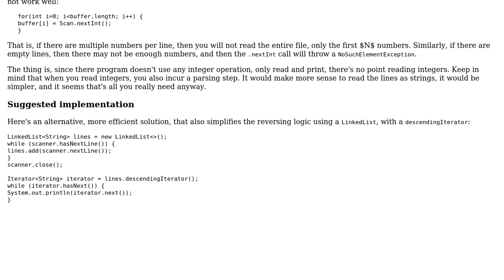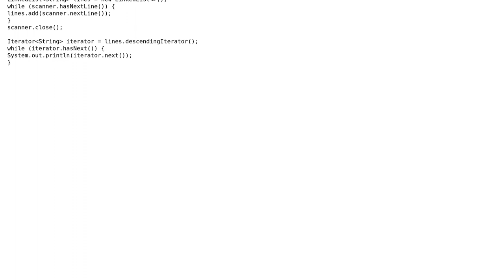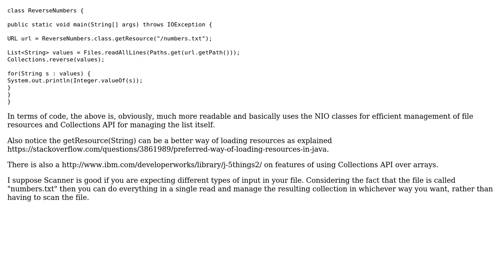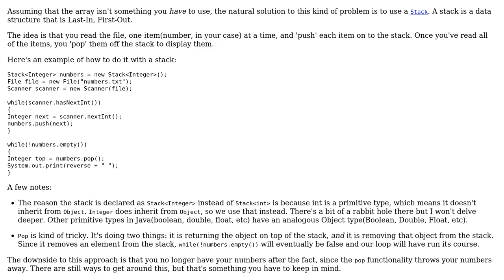Code Review: Reversing the lines of a file (4 Solutions!!)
Code Review: Reversing the lines of a file

With thanks & praise to God, and with thanks to the many people who have made this project possible! | Content (except music & images) licensed under CC BY-SA | Music | Images & others | With thanks to user xelamitchell user Shaz user Mathematica user janos user Boris the Spider and the Stack Exchange Network Trademarks are property of their respective owners. You are responsible for your own actions.